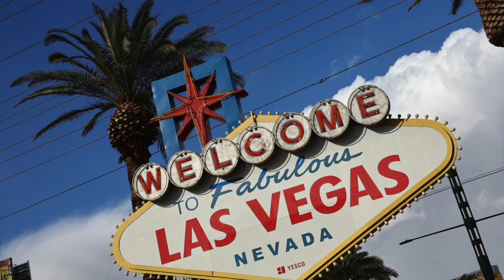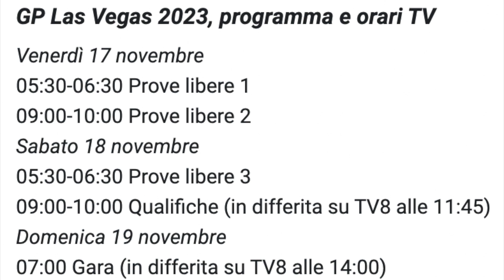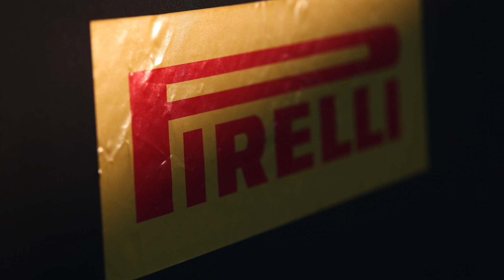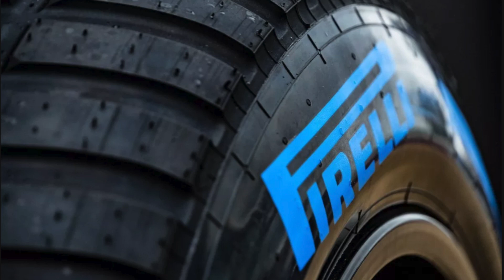F1 a Las Vegas: weekend epico con l'incognita freddo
Per la prima volta, la Liberty Media si trasforma in organizzatore principale di questa tappa epica, investendo massicci 400 milioni di dollari fino al 2032.
Ma Las Vegas presenta sfide uniche come le temperature estreme, che influenzano il comportamento delle gomme e come il circuito con 17 curve e un rettilineo principale di quasi 2 km.
Las Vegas è un'opportunità imperdibile per la Formula 1, ma le sfide sono reali. Un fine settimana che si preannuncia epico, con luci abbaglianti, celebrità e una pista che metterà alla prova piloti e team.

🏎 Formula Talk - Qui si parla di F1

La sigla finale del post-gara è stata realizzata da @MatteoPassarelliORPH3US visita il sito 👉🏼

ℹ️ Copyright e dintorni
Il Logo F1, F1, FORMULA 1, FIA FORMULA ONE WORLD CHAMPIONSHIP, GRAND PRIX e marchi connessi sono marchi di titolarità di Formula One Licensing BV, una società Formula 1, tutti i diritti riservati.

In riferimento a quanto indicato dalla piattaforma YouTube la sezione 107 del Copyright Act definisce il fair use come segue: "l'uso corretto di un'opera protetta da copyright, compreso tale uso mediante riproduzione in copie o registrazioni audio o con qualsiasi altro mezzo specificato da tale sezione, per scopi quali critiche, commenti, notizie, insegnamento (comprese copie multiple per uso in classe) , borsa di studio o ricerca non costituisce una violazione del diritto d'autore."
- Questo contenuto potrebbe contenere alcuni frammenti di video, immagini o foto protetti da copyright che non sono stati specificatamente autorizzati a essere utilizzati dai titolari del copyright.

SP Creations - OGNI DIRITTO DI UTILIZZO RISERVATO